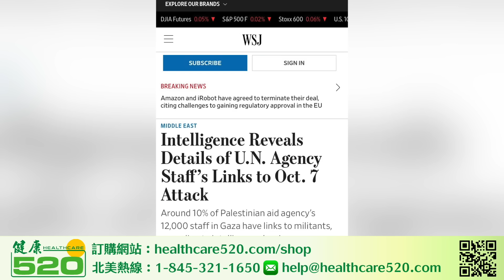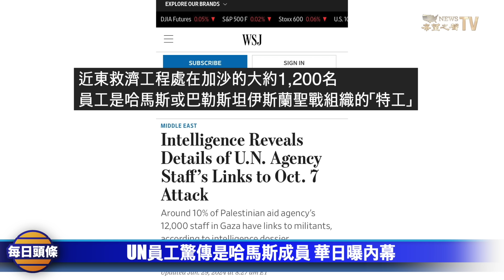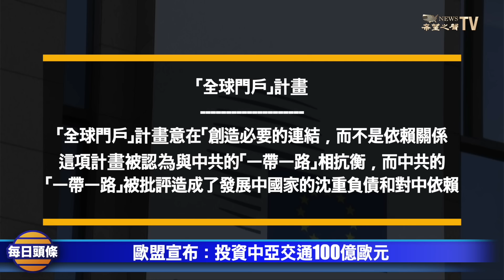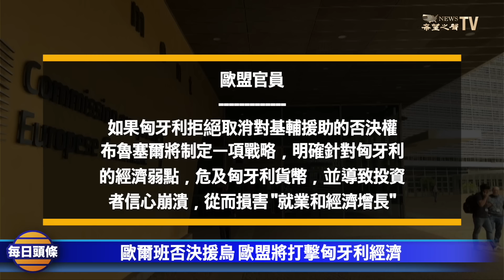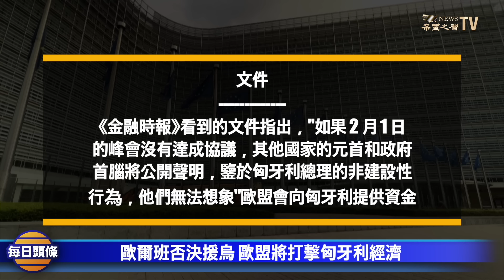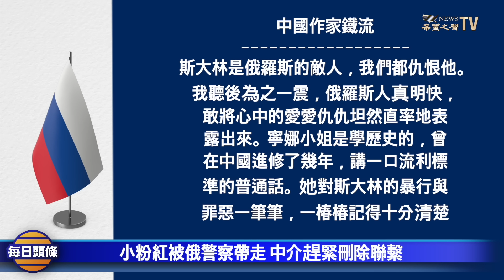各國和歐盟委員會等機構或要求徹查聯合國，胡塞突然襲擊俄羅斯經過紅海的船隻【每日頭條】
以色列 指控 聯合國 近東巴勒斯坦難民救濟工作署約190名員工充當了 哈馬斯 或者伊斯蘭聖戰組織的武裝分子，該機構負責人：如果資金不能恢復，那麼在2月底之後，該機構將無法繼續工作。

1月29日內容提要：
01:27 UN員工驚傳是哈馬斯成員 華日曝內幕
05:43 歐盟宣佈：投資中亞交通100億歐元
07:42 印度大使: 菲即將收到首批超音速導彈
09:13 歐爾班否決援烏 歐盟將打擊匈牙利經濟
10:56 小粉紅被俄警察帶走 中介趕緊刪除聯繫